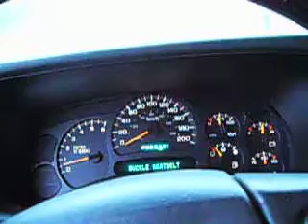4 X 4 ing with Mike 001.AVI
Mike and I playin with our trucks in the snow .